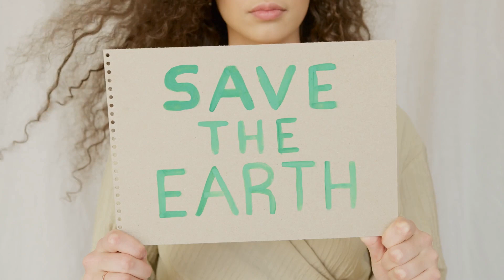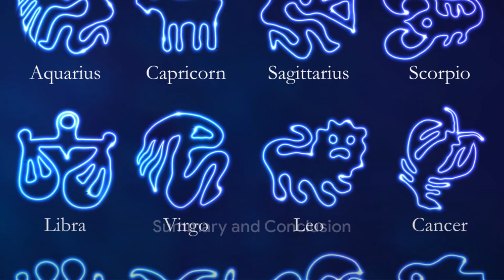Astrological Harmony: Taurus and Pisces Unveiled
In this intriguing video, we delve into the captivating world of astrological compatibility between Taurus and Pisces. Join us as we explore the cosmic connection between these two zodiac signs and unravel the secrets behind their relationship dynamics. Discover how the earthy Taurus blends with the dreamy Pisces to create a unique bond unlike any other.

From personality traits to communication styles to love compatibility, we cover it all in this detailed analysis. Whether you're a Taurus, a Pisces, or simply a curious astrological enthusiast, this video is sure to provide fascinating insights into this celestial pairing.

Don't miss out on uncovering the mysteries of Taurus and Pisces compatibility. Let's embark on this cosmic journey together! 🌌✨

OUTLINE:

00:00:00 The Astrological Question
00:02:05 The Taurus Profile
00:03:58 The Pisces Profile
00:05:57 Taurus and Pisces Compatibility
00:08:06 Summary and Conclusion